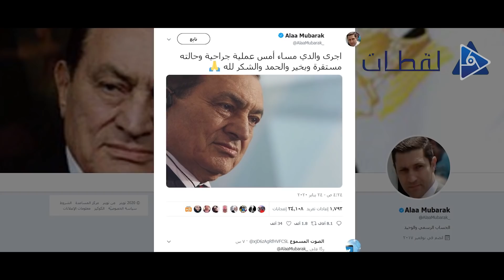حقيقة وفاة حسني مبارك بعد أزمة صحية وإجراء جراحة عاجلة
انتشرت على مواقع التواصل الاجتماعي المختلفة أنباء عن وفاة الرئيس الأسبق محمد حسني مبارك، وذلك بعد إصابته بوعكة صحية خطيرة نُقل على إثرها إلى المستشفى.
ورغم التكهنات والمنشورات حول الواقعة، إلا أن علاء مبارك، نجل الرئيس الأسبق قد كشف التفاصيل من خلال تغريدة كتبها عبر حسابها الرسمي على موقع التواصل الاجتماعي «تويتر».
وأعلن علاء مبارك، نجل الرئيس المصري الأسبق حسني مبارك، أن والده أجرى، الخميس الثالث والعشرون من شهر يناير، عملية جراحية وحالته مستقرة.
وقال علاء مبارك في تدوينته: «أجرى والدي مساء أمس عملية جراحية وحالته مستقرة وبخير والحمد والشكر لله».
وكان حسن الغندور أحد المقربين من عائلة الرئيس المصري الأسبق حسني مبارك، قد نفى تعرض الرئيس مبارك لوعكة صحية ونقله للمستشفى.
وأكد الغندور، في تصريحات صحفية، أن مبارك بخير ولا صحة لما تداولته بعض وسائل الإعلام ومواقع التواصل الاجتماعي، عن تعرضه لوعكة صحية نقل على إثرها لأحد المستشفيات بالقاهرة.
وقالت وسائل إعلام، إن الرئيس المصري الأسبق نقل في سرية تامة إلى مستشفى الجلاء العسكري، إثر تعرضه لوعكة صحية مفاجئة.
وأفاد مصدر بأن الرئيس المصري دخل الثلاثاء الماضي إلى المستشفى، وكان من المقرر حجزه في قسم الدماغ والأعصاب لإجراء فحوصات طبية، إلا أن نجليه جمال وعلاء، رفضا أن يتم وضع مبارك في جناح مفتوح.
ويُذكر أن تلك ليست هي المرة الأولى التي يتم تداول فيها شائعة وفاة الرئيس الأسبق محمد حسني مبارك، ففي شهر يوليو من العام 2019 ترددت شائعات عن وفاة الرئيس الأسبق «محمد حسني مبارك»، عن عمر ناهز 91 عامًا، متأثرًا بأزمة قلبية «كما أُشيع».
ولكن نفى «فريد الديب»، محامي الرئيس الأسبق، ما أثير حول وفاته، مؤكدًا أنه كان يحدثه منذ قليل، وأنه يتمتع بصحة جيدة، وشدد على أن مبارك، يمارس حياته بشكل طبيعي ولم يتعرض لأي وعكة صحية مؤخرًا.
وأضاف: أنه لا يعلم مصدر تلك الشائعات التي أصبحت تتردد كثيرًا خلال الفترة الأخيرة ولا يعرف ما الفائدة منها، مؤكدًا أنه لو حدث أي شيء للرئيس مبارك سيكون أول من يعلم وسيعلن ذلك.